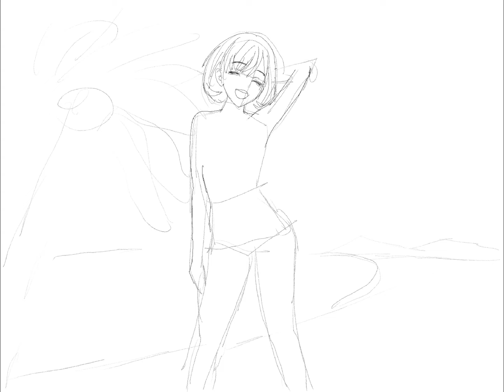Quick 15 min drawing practice of a bikini girl smiling on my iPad using procreate